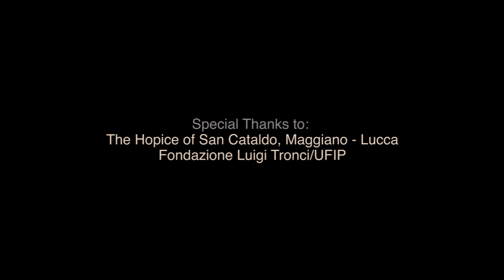OTEME Un saluto alle nuvole Live 2019 Part 5 DIECI GIORNI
DIECI GIORNI
Ten Days

from UN SALUTO ALLE NUVOLE
 (Say Hello to the Clouds, 2019/2020)

Project and music
By Stefano GiannottiI

winning project of the open call "Of Death and Dying"

Ensemble OTEME
Osservatorio delle Terre Emerse
(Observatory of Emerged Lands)
Irene Benedetti  flute, piccolo, voice
Elia Bianucci  clarinets
Stefano Giannotti  voices, guitar, electric guitar, banjo, objects
Emanuela Lari  voice, keyboards
Vittorio Win Fioramonti  double bass, bass, harmonica, voice
Riccardo Ienna  drum, percussion

Andrea Bertolucci, Mariola Krajczewska, Silvia Gelso, Svaldo Sensi, Roberto Roncaglia, Simona Rinaldi  registered voices

Special thanks to: Svaldo Sensi, Ph. Dr., Director of the  area nursing care unit Fondazione Luigi Tronci Pistoia, UFIP

The starting point was the video-documentary “Un saluto alle nuvole” (“Greetings to the Clouds”) made in 2012 by Stefano Giannotti for the San Cataldo Hospice in Maggiano (Lucca). In the original video, nurses, health workers, doctors and patients’ relatives responded to questions on the themes of death, happiness, and memory.
In this new work, such reflections become poetic material for the construction of a series of songs and chamber pieces, somewhere between the styles of singer-songwriter, avant-rock, and cultured languages of the Twentieth century. As in other works we play with the idea of the work as a city in perpetual construction, deconstruction and restoration. Old materials become the elements in the new installations.

OTEME – Osservatorio delle Terre Emerse (Observatory of Emerged Lands), a variable arrangement ensemble/project created in 2010 by the composer Stefano Giannotti, also a member of the band, as a chamber music workshop between rock and contemporary cultured music; since then, the stable core of the ensemble is joined by musicians from different areas, depending on the repertoire.